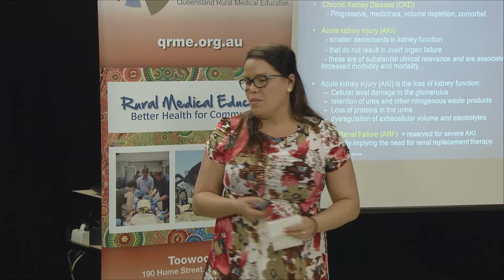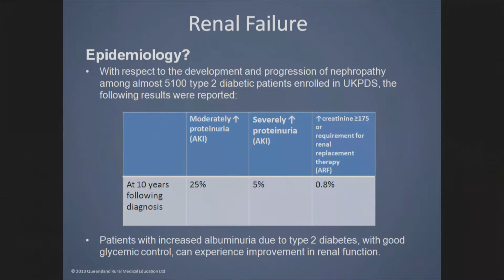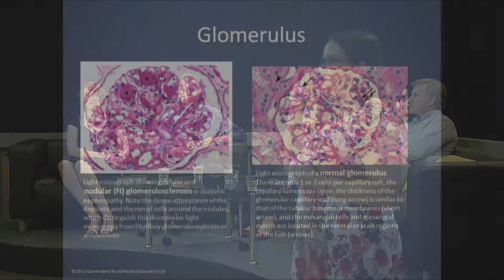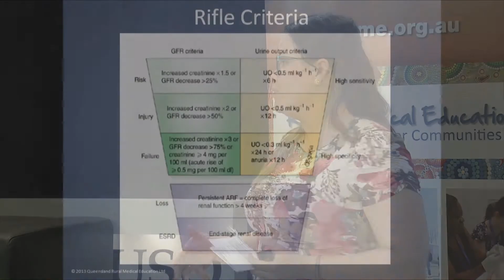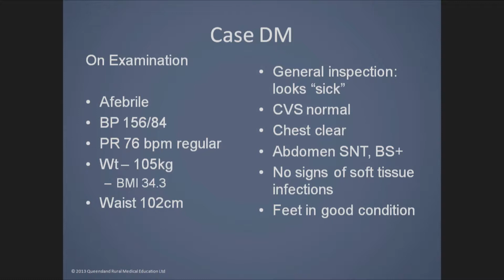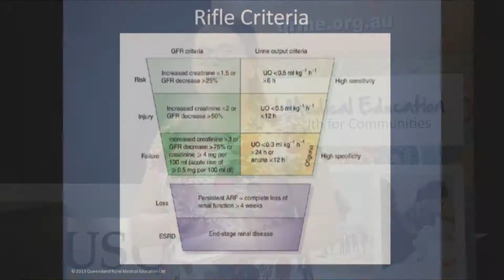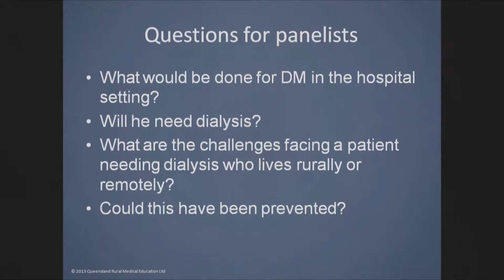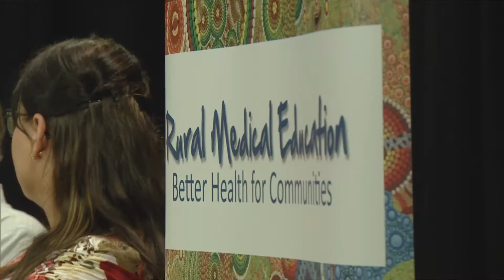Rural Medicine Grand Rounds 2014 - Renal Disease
Moderator: Dr Lucy Ingram
Presenter: Dr Hillary Vincent
Panellists:
Greer Dowell - Renal Nurse
Prof. Scott Kitchener - Rural GP; Medical Director QRME
Dr Spencer Toombes - General Physician

A panel of experts discuss issues surrounding the diagnosis and management of patients with Renal Disease in a rural area. To protect confidentiality, cases have been de-identified and features of patient stories have been altered